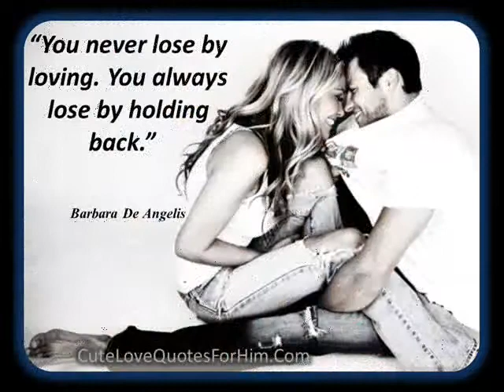more than this by:LJ & NZ FOREVER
creta